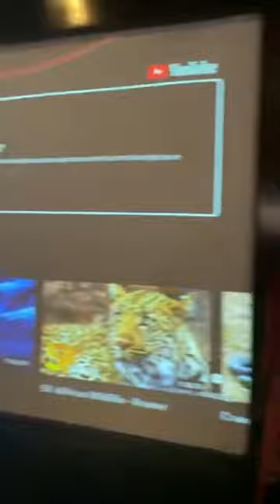Москва.Бутово / Денис Мередов "Яман экен" 17.09.21